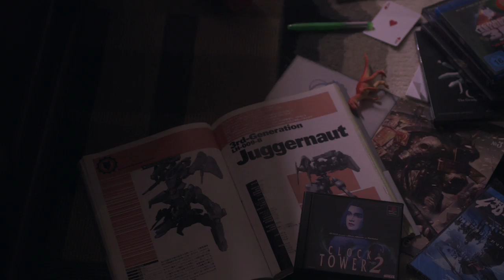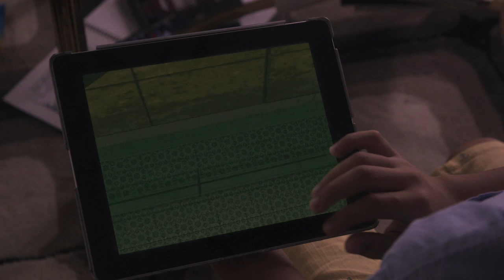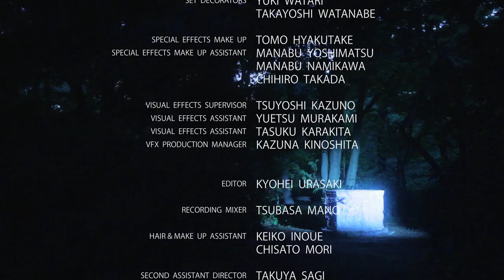NightCry Full Short Film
No one is safe in this short film companion piece to NightCry, the upcoming horror game from Hifumi Kono and Takashi Shimizu, now on Kickstarter